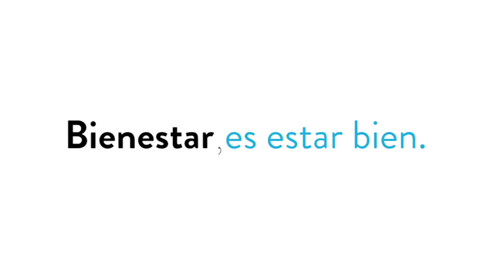¿Cómo preparar un delicioso Pancake?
Sin importar la distancia Bienestar Universitario piensa en ti, junto con la ayuda de Ana Verónica Romero Coach Nutricional, aprenderemos a hacer un delicioso Pancake, rápido y nutritivo.